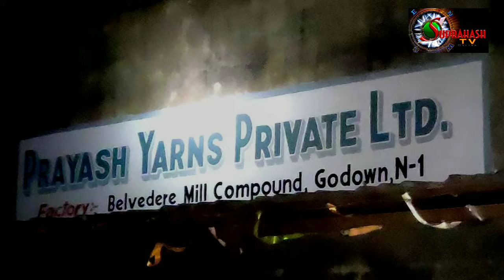শীতের সন্ধ্যায় বিধ্বংসী অগ্নিকান্ড সাকরাইলের টেক্সটাইল কারখানায়//Big fire at a Textile factory.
সাঁকরাইলের জুট মিলে বিধ্বংসী আগুন।

রবিবার বিকাল সাড়ে পাঁচটা নাগাদ বিধ্বংসী অগ্নিকাণ্ডের ঘটনা ঘটল সাঁকরাইলের পোড়ামিলে টেক্সটাইল কারখানায়।
 এদিন কারখানার যে অংশে আগুন লাগে সেখানে গেঞ্জি ও কাপড় মজুত ছিল।
তবে হতাহতের ঘটনা ঘটেনি।
     স্থানীয় সূত্রের খবর, এদিন বিকাল সাড়ে পাঁচটা নাগাদ হঠাত্‍ আগুন লাগে মাল মজুত ঘরে।
 সঙ্গে সঙ্গে খবর দেওয়া হয় দমকলে। দমকল এসে পৌছাতে পৌছাতে আগুন ছড়িয়ে পড়ে কারখানার অন্যান্য অংশে।
     আগুনের প্রচন্ড তাপের সঙ্গে কালো কুণ্ডলীকৃত ধোঁয়া বেরোতে দেখা যায়।
কাপড়ে আগুন লাগায় দ্রুততার সঙ্গে আগুন আশেপাশে ছড়িয়ে পড়ে।
এরইমধ্যে দমকলের ছটি ইঞ্জিন সমান তালে আগুন নেভানোর কাজ চালিয়ে যায়।
আগুন এখন নিয়ন্ত্রণে ।
অগ্নিকান্ডে মজুত থাকা টেক্সটাইল ও গেঞ্জি পুরোপুরি ভস্মীভূত হয়ে গেছে।
ক্ষয়ক্ষতির পরিমাণ কয়েক লক্ষাধিক টাকা।
শর্ট সার্কিট থেকে অগ্নিকাণ্ডের ঘটনা বলে প্রাথমিক অনুমান